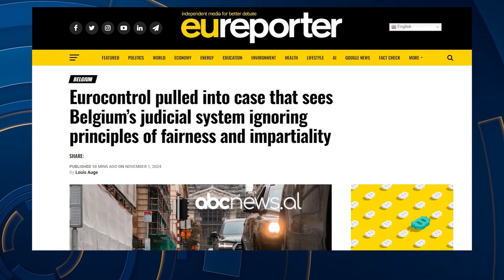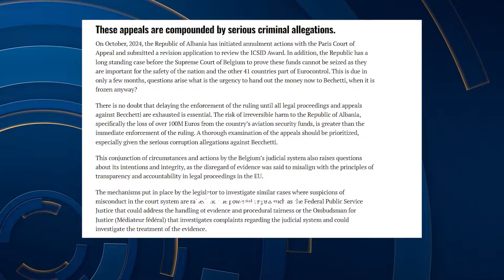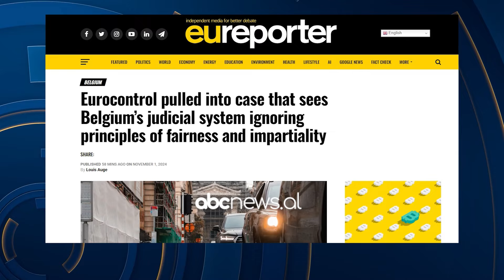EU Reporter për çështjen "Beccheti": Vendim i nxituar dhe i bazuar në praktika korruptive